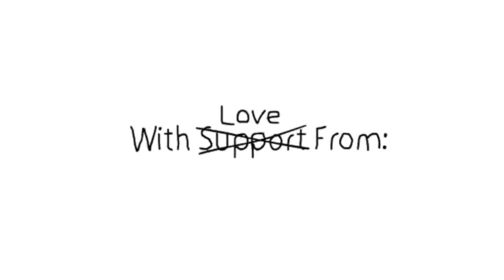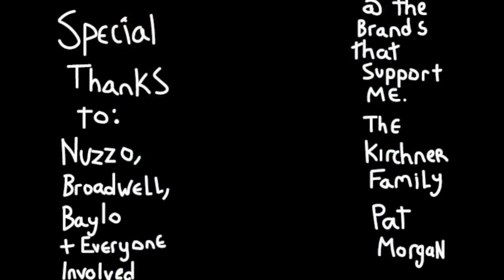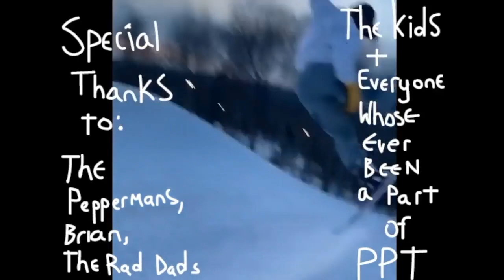Captains Log: Joey McEvoy FULL PART